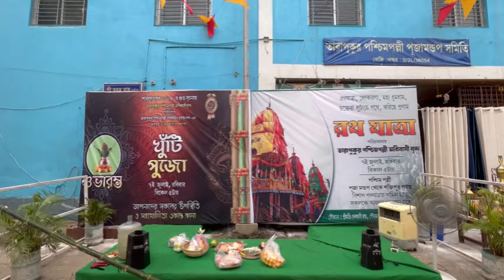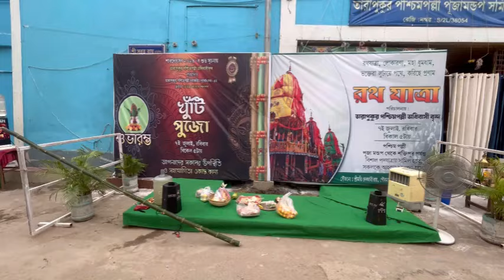Tarapukur Paschimpally Khuti Puja & Rath Yatra Celebration 2024